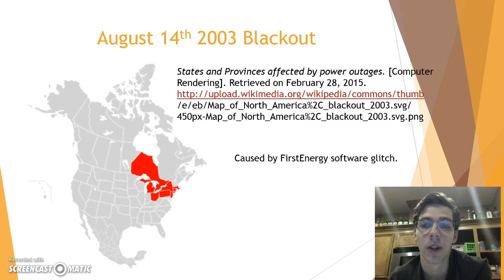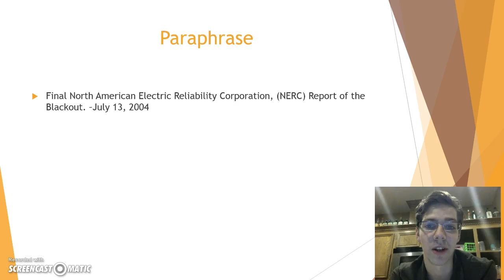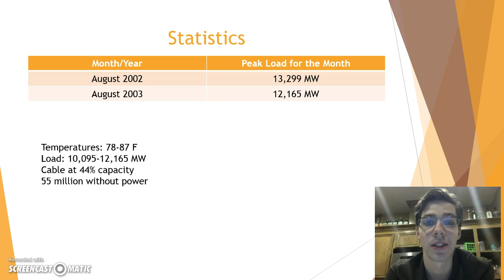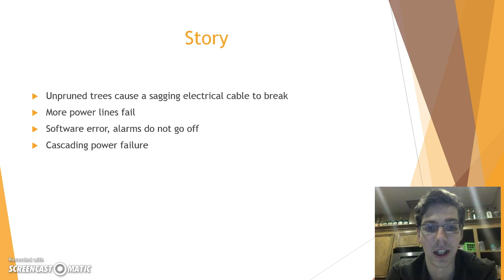August 14 Power Outage